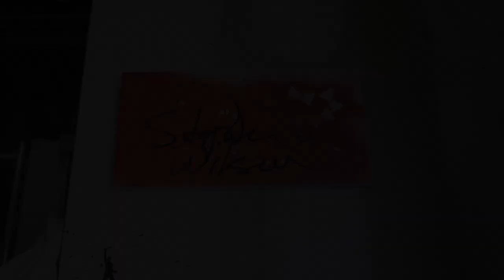Here I Am - Stephen Wilson | CHSNC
Through a collaborative project, youth in foster care with Children's Home Society of NC have worked with teaching artists and professional artist Stephen Wilson to explore self-identity and where they fit into our community.

Nearly 600 children are in foster care in Mecklenburg County.  Help us better connect them to their community so they can have what's so important: family.